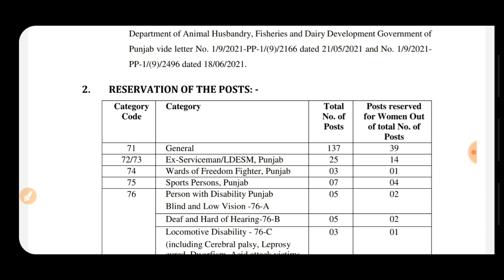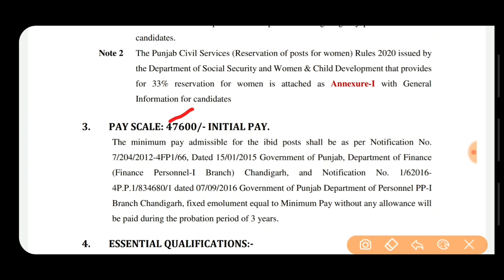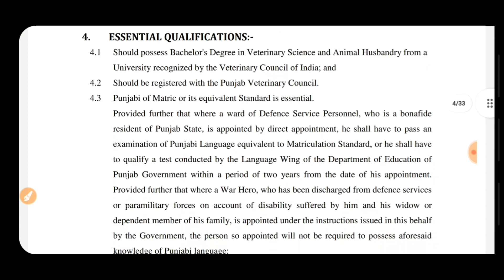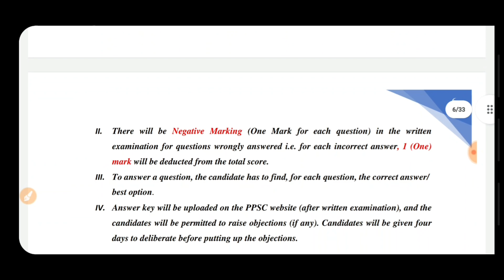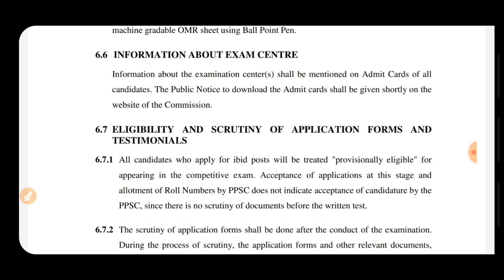Punjab Govt Jobs November 2021 || PUNJAB GOVT JOB RECRUITMENT 2021 |Apply online || Punjab Jobs Adda